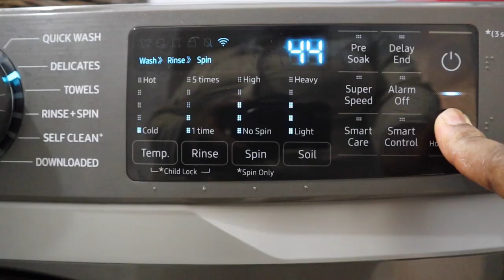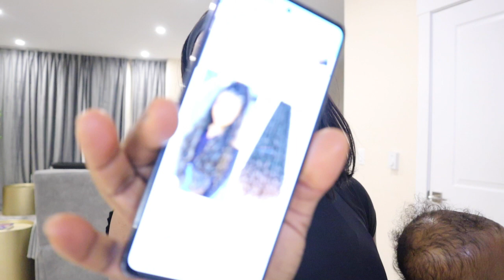Weekly Vlog Ep 9- Busy Bee Day: Workout, Chores, Juicing, Chats & Online Shopping!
Hey there, Welcome to a day in the life of a busy bee! Join me on whirlwind journey through a day packed with activity and productivity. From tackling household chores,  invigorating evening workouts to juicing a fresh carrot, engaging in heartwarming chats, and indulging in some online shopping therapy.
Whether you're looking for inspiration to kickstart your fitness journey, seeking motivation to tackle your to-do list, or simply craving some feel-good content to brighten your day,  this vlog has something for everyone. So grab a cup of your favorite juice, settle in, and let's embark on this adventure together!

If you enjoyed the video, drop a ❤️ in the comments section!

Vloging camera: Cannon M50
Editing App: Produced with CyberLink PowerDirector